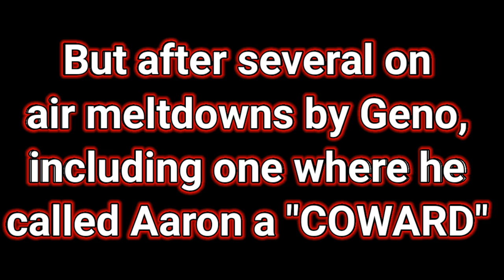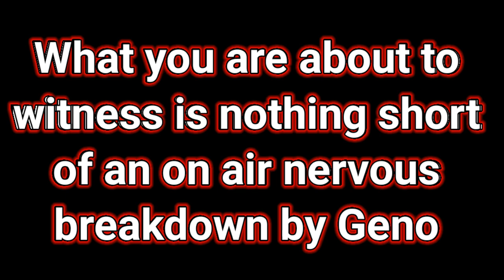Kevin Brennan DESTROYS Geno Biscontes LAST Show | Anthony Cumia, Aaron Berg & Chrissie Mayr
👉This video uses content from The Anthony Cumia Show & In Hot Water on Compound Media.

💲 Tip Jar for the clip maker

💲 Tip Jar for Kevin Brennan
       Paypalme: @MLCPodcast